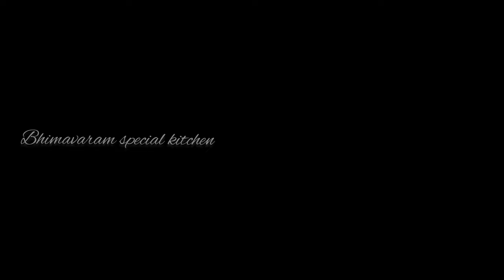Eggless banana choco chips cake || Banana cake recipe in telugu || left over banana recipes || cakes